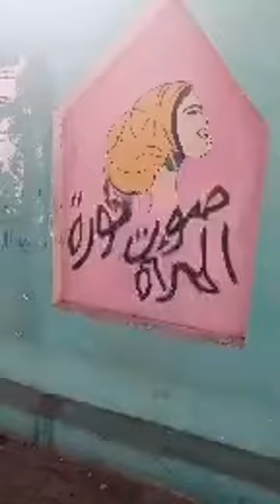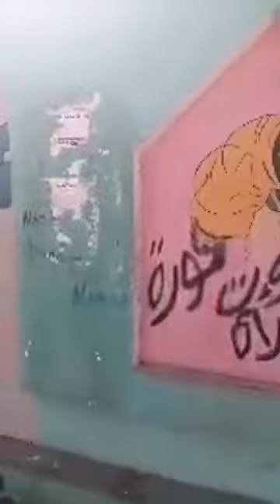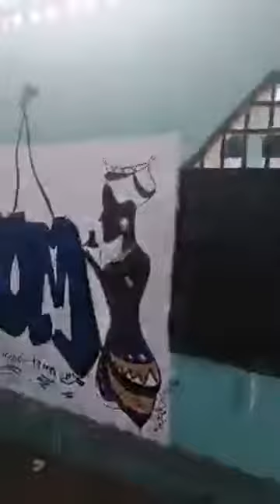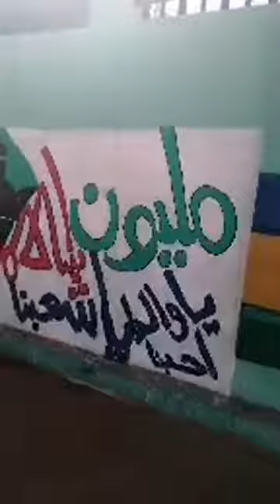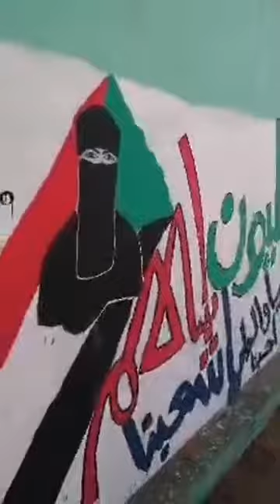ميني لايف توثيقي: إبداعات ثورية أمدرمانية (57) : جدارية شارع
نهار الأربعاء 18 ديسمبر 2019م قدم الكاتب السوداني: مزمل_الباقر Muzamil_Albagir بث مباشر من شارع العرضة حيث مدرسة النموذجية الإبتدائية بنين ( مدرسة عثمان بن عفان الأساسية حالياً ) بحي حي العرضة شمال .. وذلك عبر حسابه بموقع فيسبوك عبر الرابط التالي

والبث المباشر محاولة للتوثيق لبعض إبداعات جزء من ثائرات وثوار سودانيين على هامش ثورتنا السودانية الثالثة : ثورة 19 ديسمبر المجيدة.